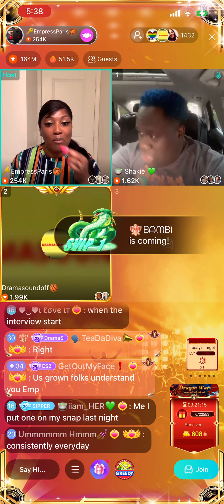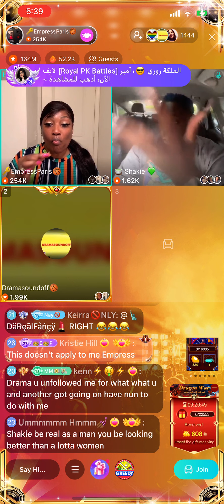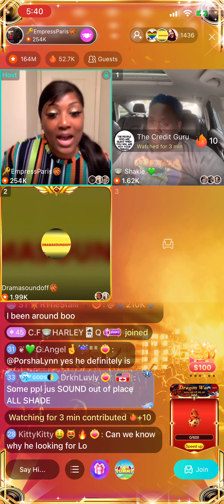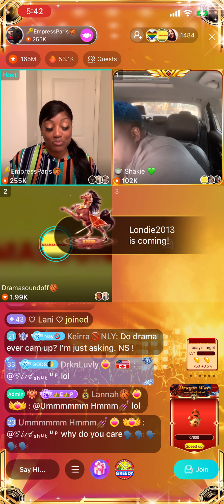Mc Shakie story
Bigo edition